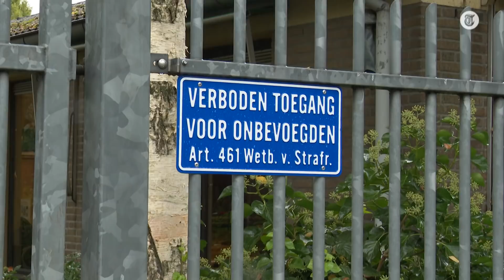Brand bij drie(!) basisscholen in Oss: ‘Zieke geest’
In de Brabantse gemeente Oss is in de nacht van dinsdag op woensdag voor de derde keer in anderhalve week brand geweest bij een basisschool. Ditmaal is de Nicolaasschool het doelwit. De politie heeft laten weten dat het om brandstichting gaat.